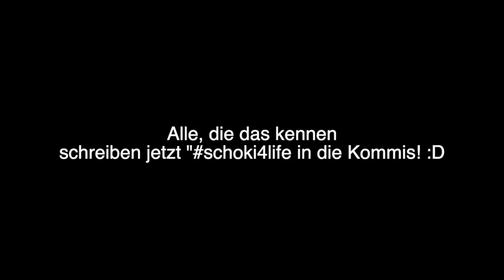Womit sich Dicke Menschen rumschlagen müssen. lol hoch 2 | Annaxo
Hello Freunde! Heute gibts Teil 2 von Womit sich dicke Menschen rumschlagen müssen! Lol hoch 2 weils lustig ist, hoffentlich :3 Viel Spaß!
✖ H i e r gehts zur Infobox ←

Videofrage? Wie viel grad zeigt dir deine App gerade an? :)
Ich schmelze hier grad bei 35 Grad vor mich hin.

✖ S t a l k   m i c h ❥

✖ Equipment
SCHNITT  Final Cut Pro X

MUSIC
EpidemicSounds
Youtube Library

Hellooo Freunde, mein Name ist Anna, ich bin 25 Jahre alt und lade auf meinem Kanal regelmäßig unterhaltsame, leicht verrückte Videos hoch! :D manchmal verkleide ich mich auch als meine russische Mutter Olga ;D und ab und an gibts auch coole Vlogs und Tipps für die verschiedensten Dinge, oder einfach nur Realtalk! :) würd mich sehr über ein Abo freuen.

IMPRESSUM:

Inhaltlich Verantwortliche gemäß § 55 II RStV:

Anna Schmidt
c / o Nick Schmidt
Schröderstiftstr. 11
20146 Hamburg